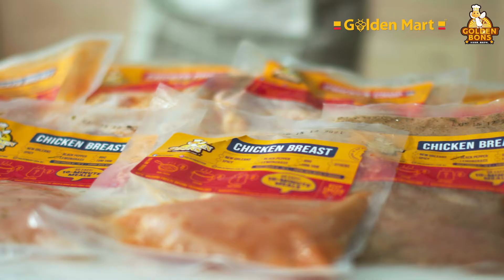Golden Mart | Product Video_快熟鸡胸